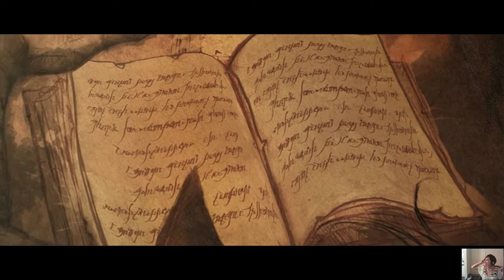Sister Krunk Plays Diablo 3-Journey of Epic Proportions-EP01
Hey guys sister krunk here! Please thumbs this up if you like and want to see more. Also any help in playing the game would be appreciated.